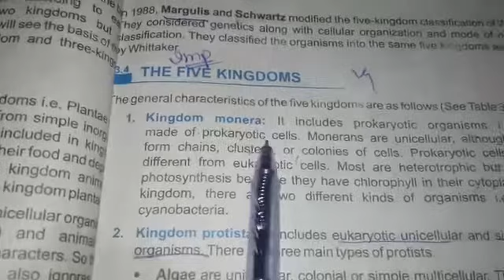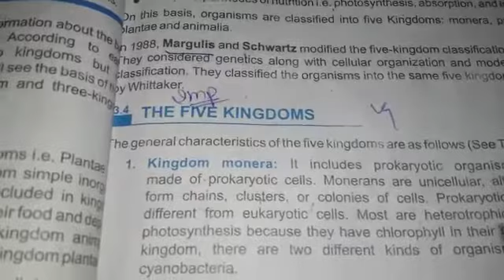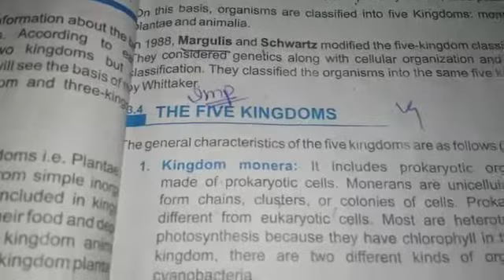Biology part II 9th Class 8th May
Video from Mrs Ghayas